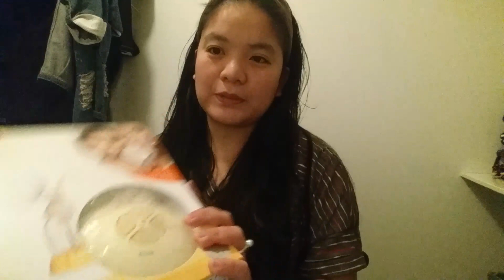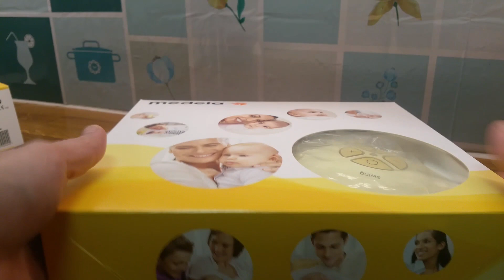Pamamaga at bukol sa dibdib after manganak. Masakit pala 😣